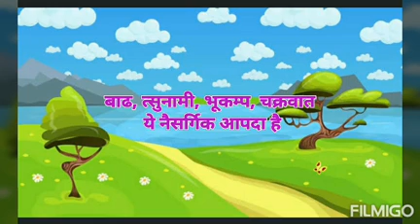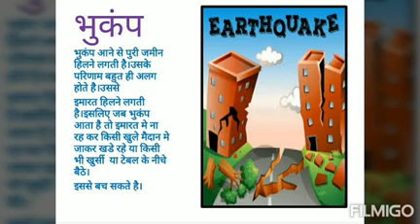नैसर्गिक आपत्ती(आपदा) हिंदी मै